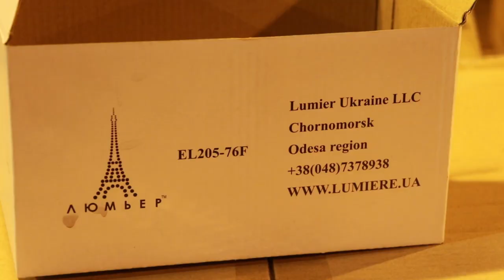Одесу прикрашають до новорічних свят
Коментар директора КП «Одесміськсвітло» Олександра Прокопця